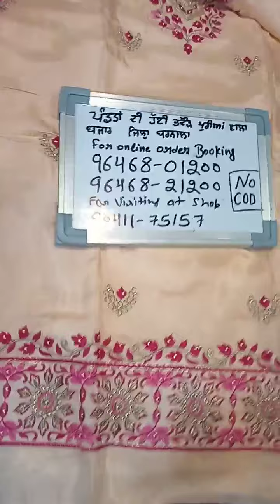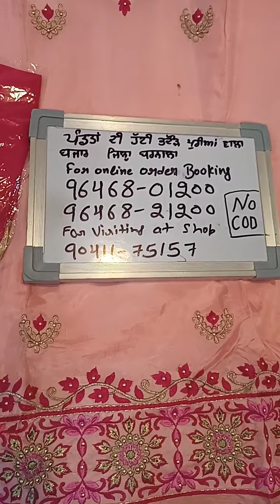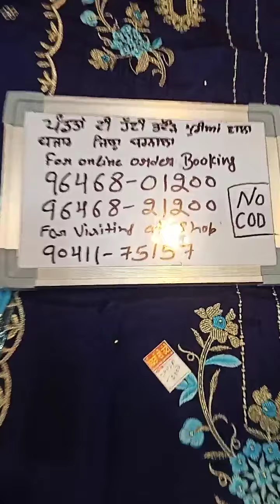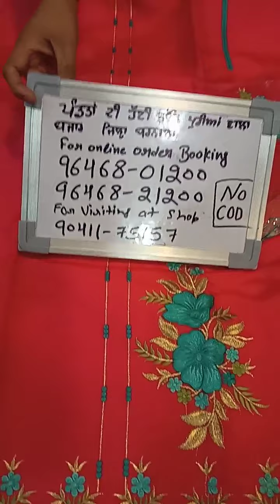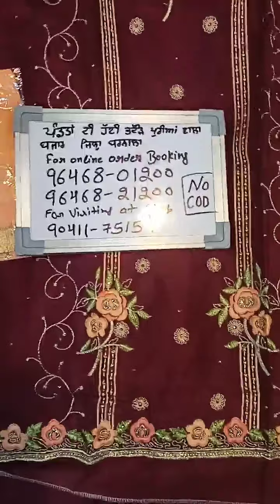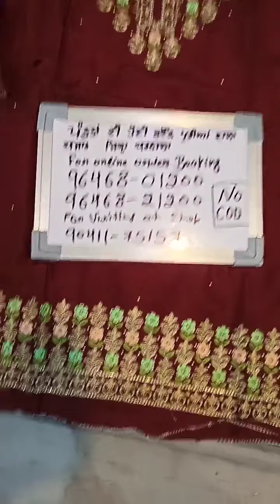19 January 2021..Order us on what's app 9646801200 9646821200 For visiting at shop 9041175157